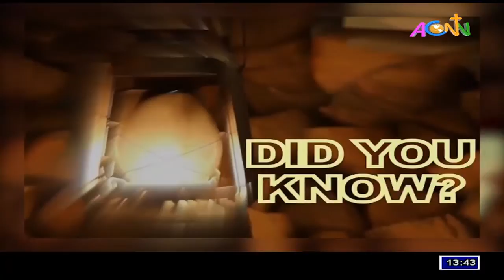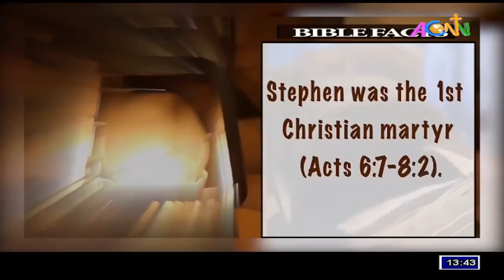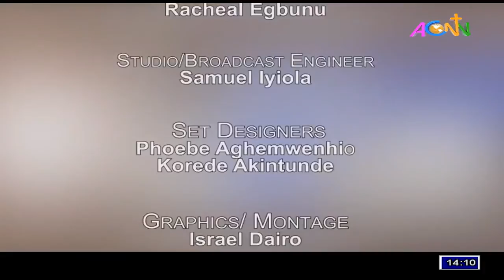PRAYER HOUR: MAY 22, 2020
TOPIC: BE STILL: ADONAI IS WORKING OUT HIS PURPOSE

TEXT:  RUTH 3:1-18